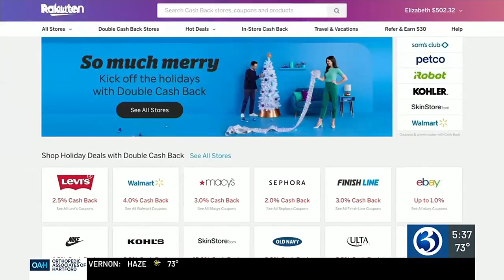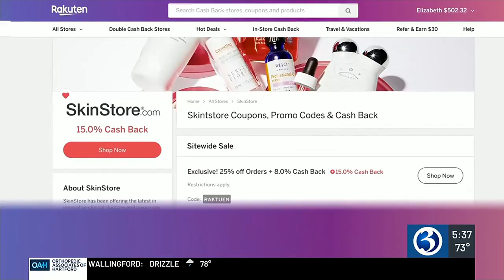BACK TO SCHOOL: Saving on back to school clothing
Caitlin Nuclo consults the experts on how to save on back to school clothing.